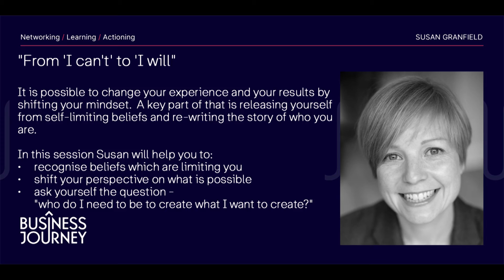Susan Grandfield The Business Journey 4Sept 2020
"From 'I can't' to 'I will'"

It is possible to change your experience and your results by shifting your mindset.  A key part of that is releasing yourself from self-limiting beliefs and re-writing the story of who you are.  In this session Susan will help you to:
- recognise beliefs which are limiting you
- shift your perspective on what is possible
- ask yourself the question - "who do I need to be to create what I want to create?"